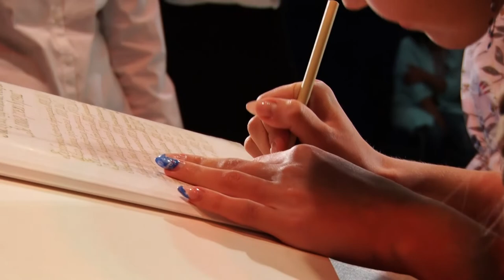Десна-ТВ: Торжественная программа для выпускников десногорских школ 2020 года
Особые эпидемиологические меры внесли свои коррективы в привычные городские мероприятия. В чем-то изменилась и торжественная программа для выпускников десногорских школ 2020 года. Но традиция чествования медалистов всё же была соблюдена.